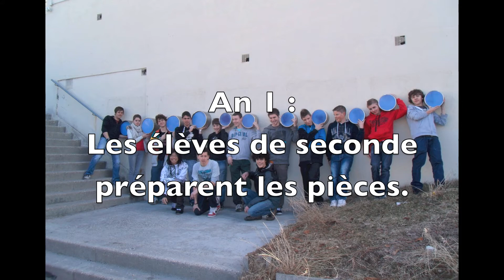horloge binaire sinusoïdale monumentale du Lycée d'Altitude de Briançon (Hautes-Alpes)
L'Horloge du Cinématographe de la gare de Cannes recyclée par des élèves et des étudiants du Lycée d'Altitude. Avec beaucoup d’attention vous comprendrez son fonctionnement. Les changements d’heure offrent une animation lumineuse et sonore aux spectateurs. L’ensemble est commandé par une antenne GPS offerte par la société Bodet, et par 11 microprocesseurs Arduino en réseau. Avec ses 7 mètres d’envergure, c’est probablement la plus grande horloge binaire du monde.